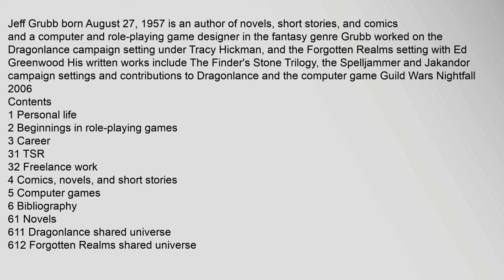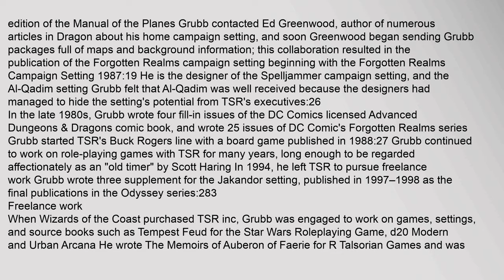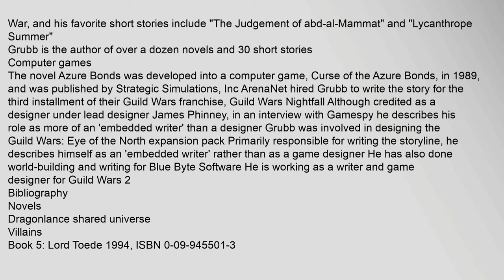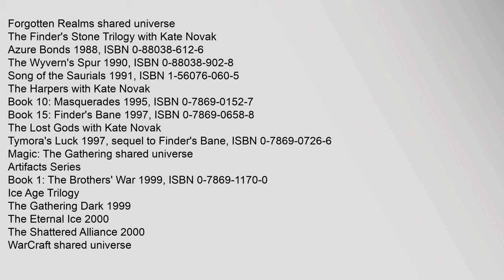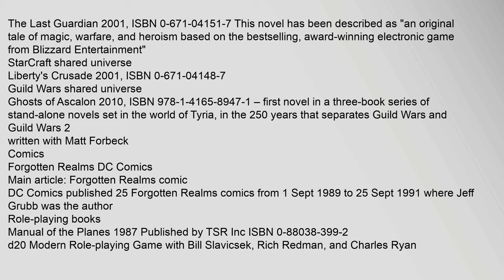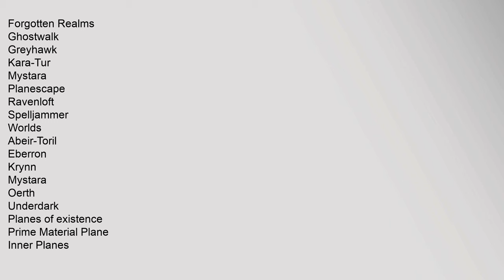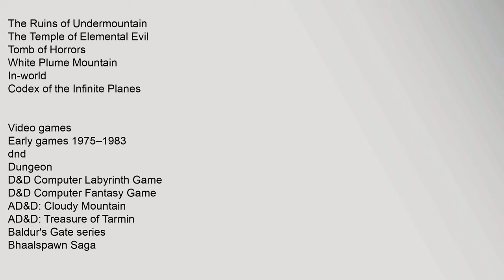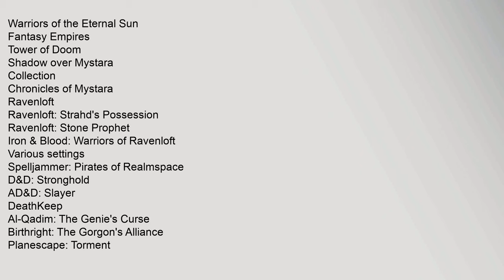Jeff Grubb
Jeff Grubb born August 27, 19571 is an author of novels,2 short stories, and comics and a computer and role-playing game designer in the fantasy genre Grubb worked on the Dragonlance campaign setting under Tracy Hickman, and the Forgotten Realms setting with Ed Greenwood3 His written works include The Finders Stone Trilogy, the Spelljammer and Jakandor campaign settings and contributions to Dragonlance and the computer game Guild Wars Nightfall 20064
Contents
1 Personal life
2 Beginnings in role-playing games
3 Career
31 TSR
32 Freelance work
4 Comics, novels, and short stories
5 Computer games
6 Bibliography
61 Novels
611 Dragonlance shared universe
612 Forgotten Realms shared universe
613 Magic: The Gathering shared universe
614 WarCraft shared universe
615 StarCraft shared universe
616 Guild Wars shared universe
62 Comics
621 Forgotten Realms DC Comics
63 Role-playing books
631 Boot Hill
632 Marvel Super-Heroes
633 Spelljammer
634 High Adventure
64 Miniatures games
7 References
8 External links
Personal life
Grubb was born in Pittsburgh, Pennsylvanijeff grubbs, jeff grubb attorney, jeff grubb wells fargo, jeff grubb gamesbeat, jeff grubb kate novak, jeff grubb amerisource funding Jeff Grubb